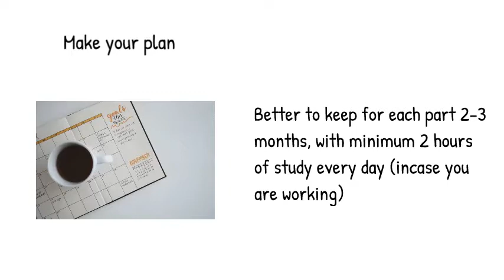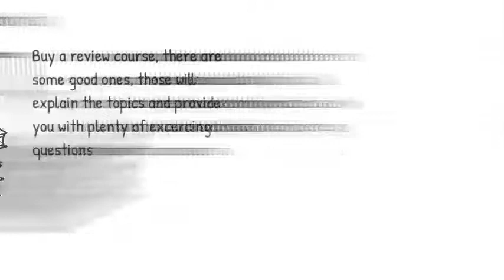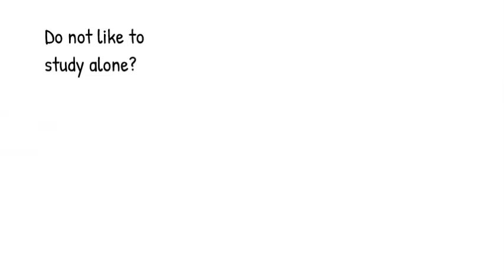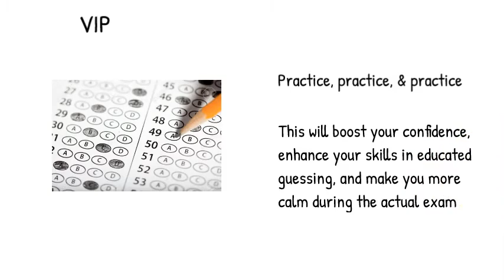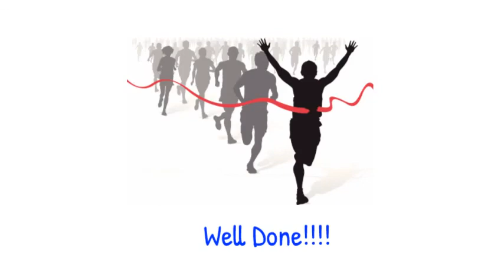CMA Exam, How to Pass the first try (100% proven)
CMA Exam,  how to pass CMA Exam (Certified Management Accountant) exam or any other exam from first try